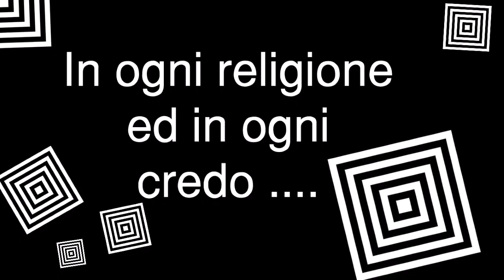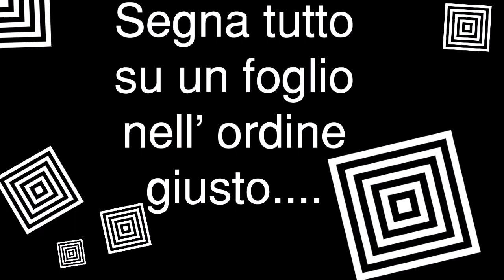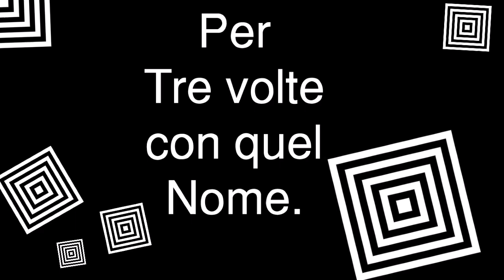Il Nome dell' Anima 魂の名前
La nostra Anima ha un suo Nome e scoprirlo ci aiuta a comprendere meglio l' Universo, ad avere le risposte che cerchiamo ed anche ad attirare su di noi posività e fortuna.
私たちの魂には独自の名前があり、それを発見することで、宇宙をよりよく理解し、私たちが探している答えを得ることができ、また私たちに積極性と幸運を引き付けることができます。

Voce e Melodia : Elide Mancinelli

声とメロディー：Elide Mancinelli

Testo : Sveva Molinaro
( Estrapolato dal Romanzo di " Y and A " e dal Romanzo " K and R " )
テキスト：Sveva Molinaro
（「YとA」の小説と「KとR」の小説から外挿）

I miei Libri in vendita qui :